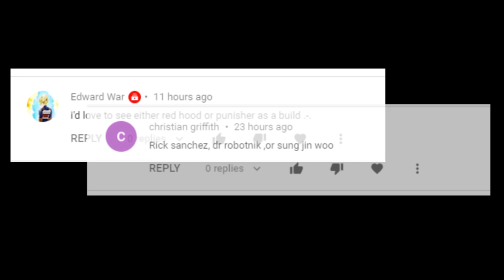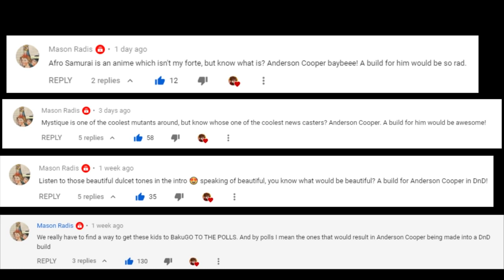How to Play the Ice Climbers in Dungeons & Dragons (Smash Bros Build for D&D 5e)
Today we have a build for the Ice Climbers in Dungeons & Dragons! If you want to see what the Echo Knight subclass can do in D&D 5e.